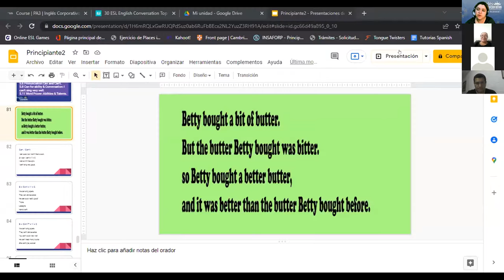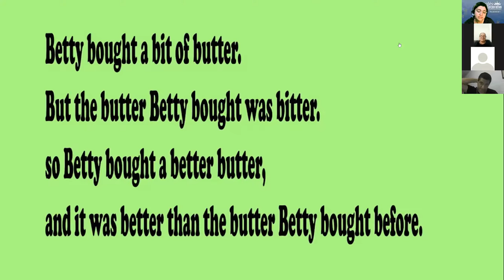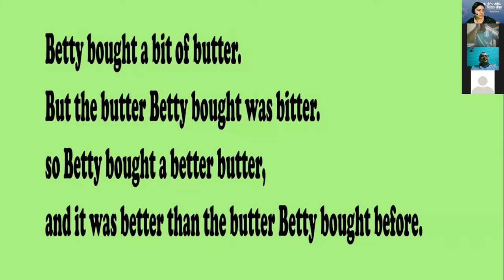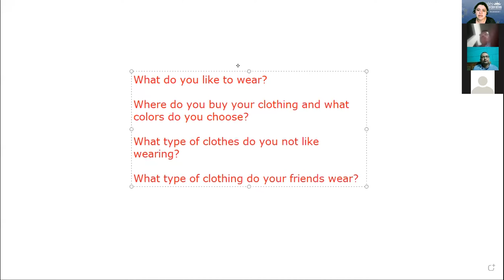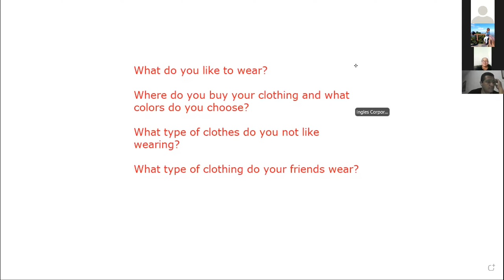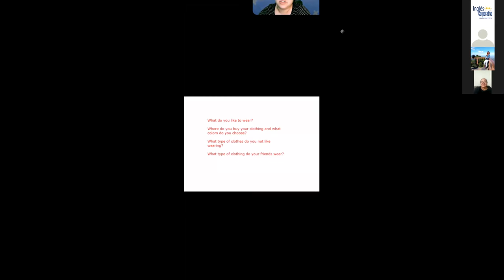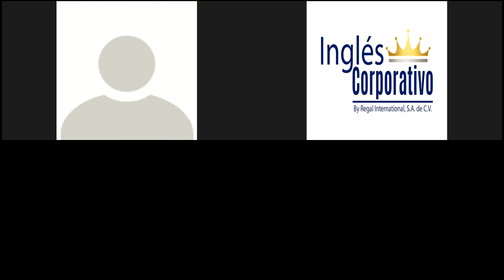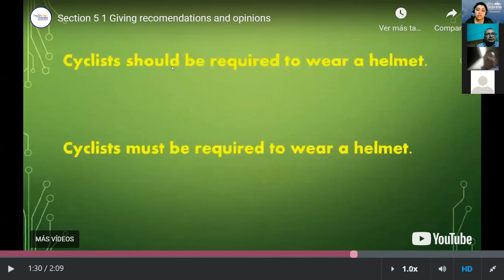Ingles Corporativo-5.1 Giving recommendations and opinions. Day 13